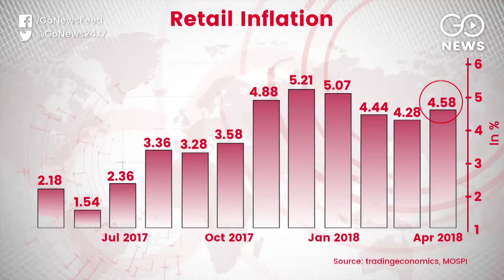CPI Inflation Rises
CPI inflation moves up to 4.58 per cent in April. Wholesale prices also touch a 4-month high